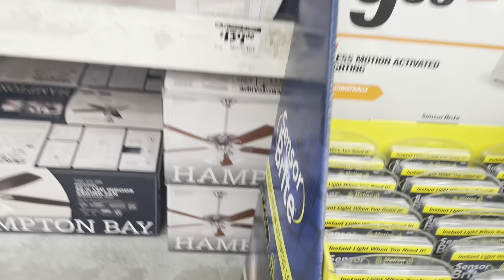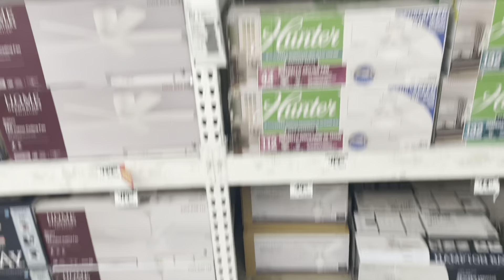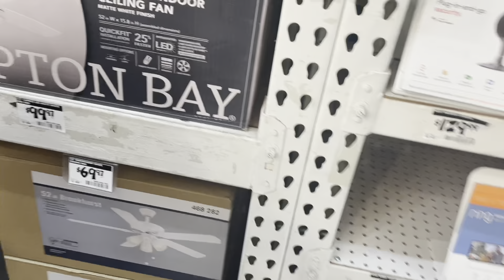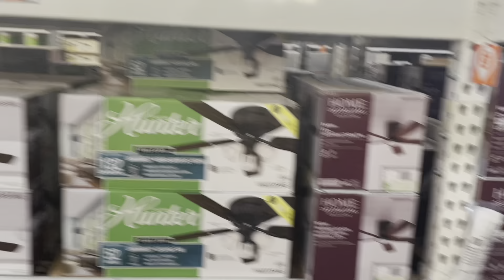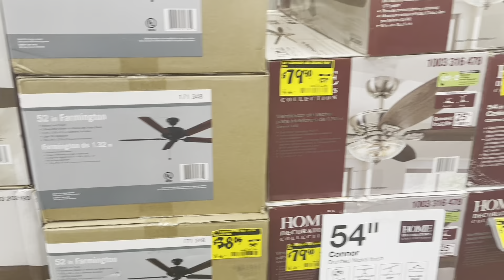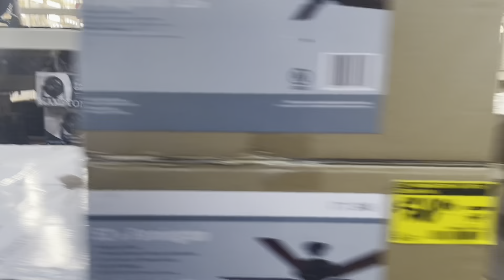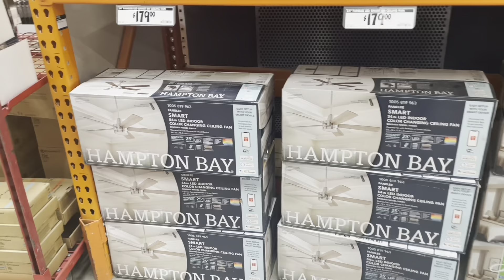Ceiling Fan Display at Home Depot (Danvers)(Older)(Rearranged)